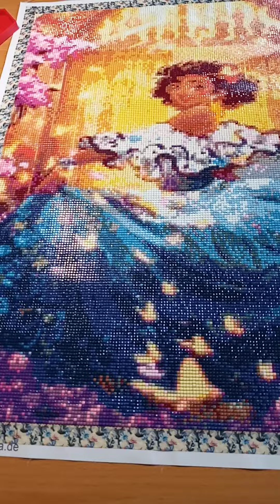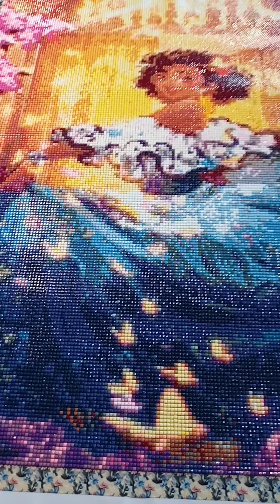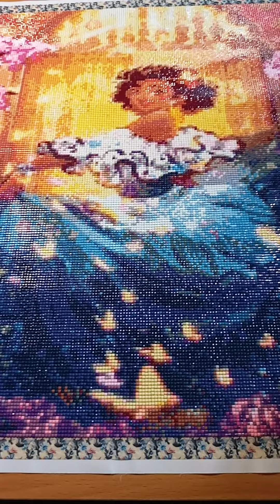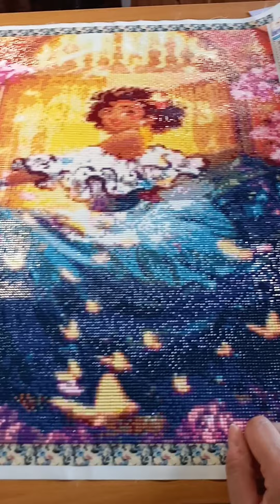rendu final de ma toile Encanto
coucou les zamis